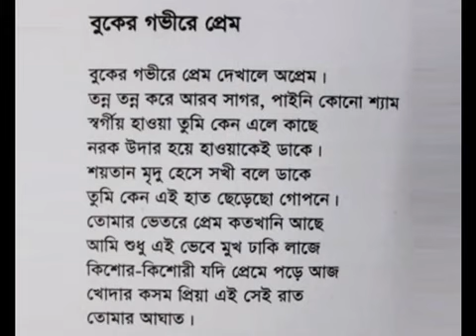বুকের গভীরে প্রেম